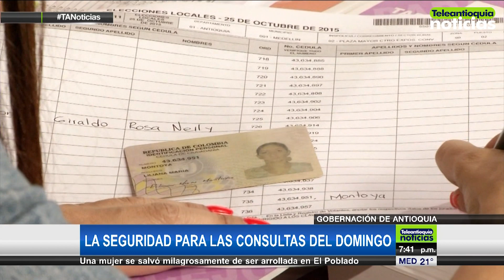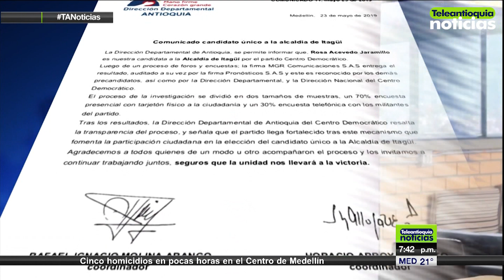Sección política en Teleantioquia Noticias - Teleantioquia Noticias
Más de 14 mil personas están habilitadas para votar este domingo en la consulta interna de partido en Támesis. Dos precandidatos buscan la candidatura oficial del Partido Conservador para la Alcaldía de este municipio.